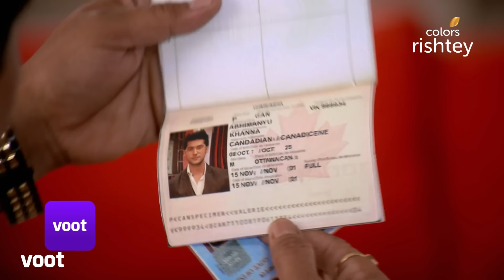Swaragini | स्वरागिनी | Ep. 459 | The Maheshwaris Arrive At Lakshya’s House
With a foolproof plan to expose Lakshya pretending to be Abhimanyu, Sanskaar and the Maheshwaris arrive at Lakshya's house with the police. Will Sanskaar's plan work? Earlier, Mansi finds out about Nikhil being caught. She lies to Lakshya that Nikhil is her friend and that he's helping them in their cause.